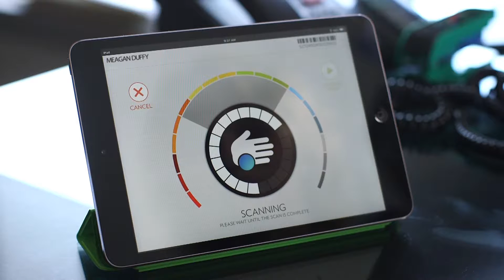Dry Eyes and Your Hormones with Dr. Kristy Prouse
In this video segment, Dr. Kristy Prouse, the founder of the Institute of Hormonal Health,  discusses the connection between Dry Eyes and Hormonal Imbalance. She mentions the additional benefit of  Bioidentical Hormone Replacement Therapy in resolving Dry Eye symptoms.

Additionally, Dr. Prouse talks about the importance of antioxidants with regards to eye health and health in general. She also introduces and demonstrates a Nobel prize-winning technology to measure antioxidant status, the Biophotonic Scanner.

For more tips and tools for a better understanding of cataracts and eye health please check out our eye health tool box